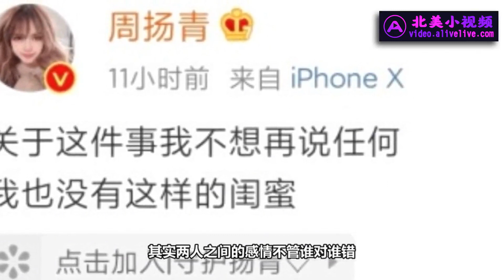羅志祥媽媽無辜躺槍，繼羅志祥發文澄清後 周揚青也發文